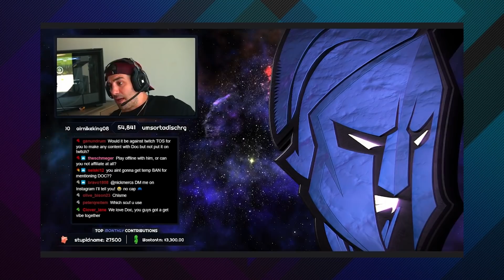Nickmercs FINAL Response to Huskerrs "Fkin Loser"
After a week of back and forths it's @NICKMERCS giving his final response to @HusKerrs on their Warzone drama.